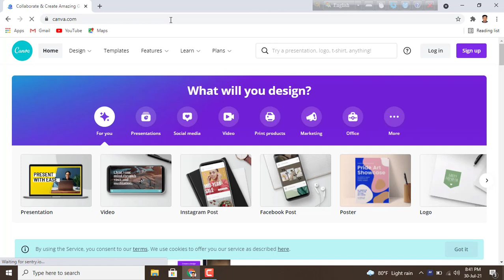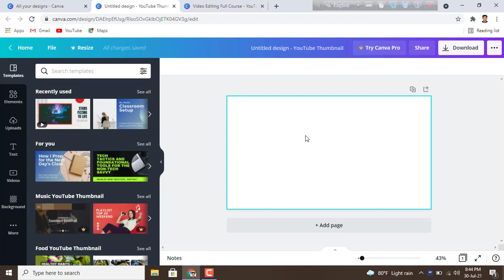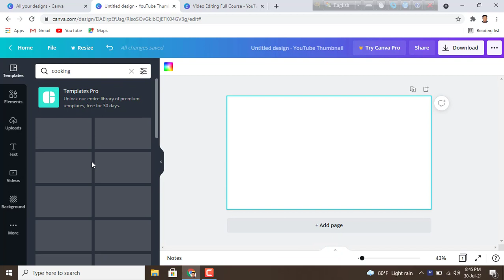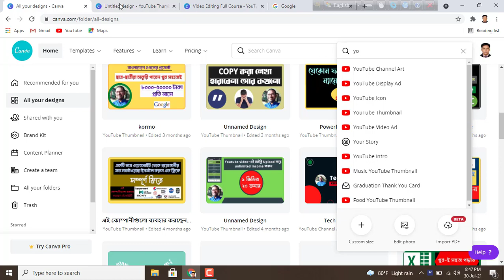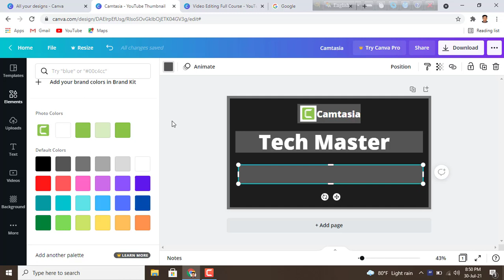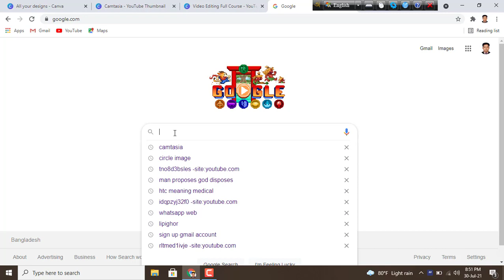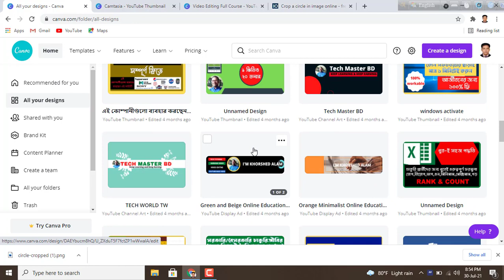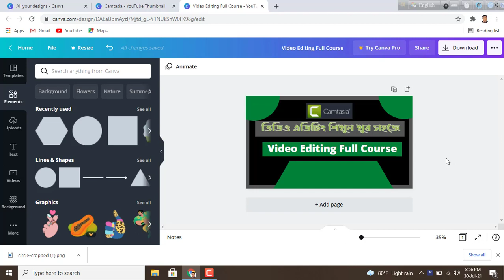How to make thumbnail without app | বাংলা | how to make thumbnail in Canva | for beginners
Hi, Friend in this video I will discuss how to make youtube thumbnail in canva,youtube video thumbnail very important for viral video,thumbnail is most important for every youtube content.

Thanks